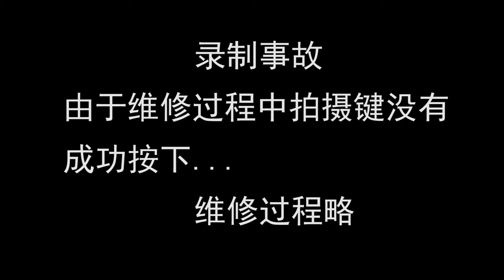在售后检修电脑 硬盘却惨遭封喉？